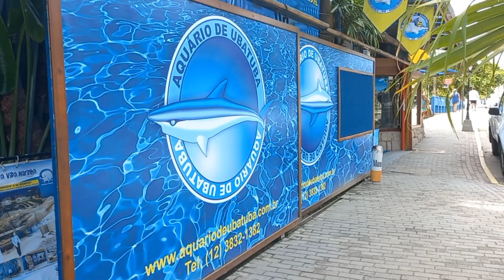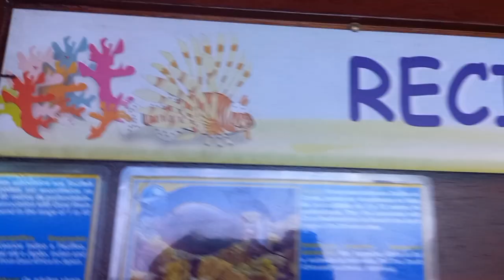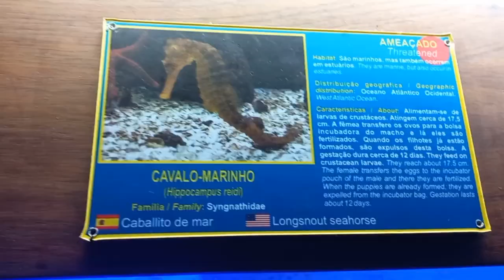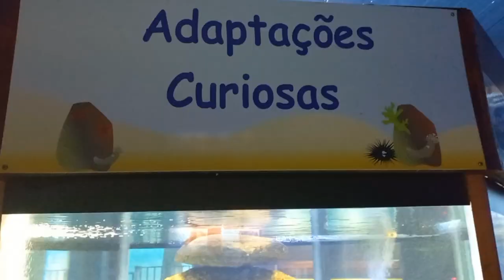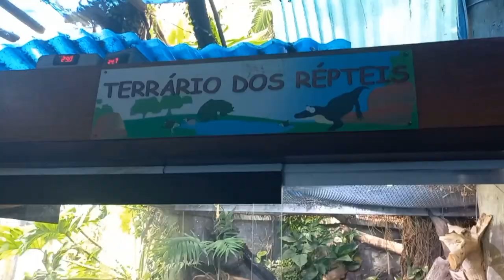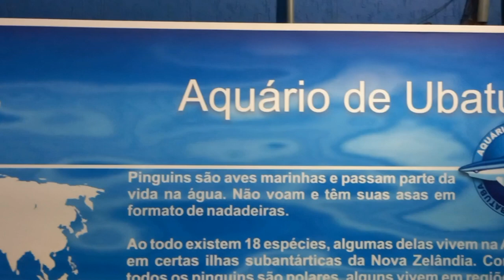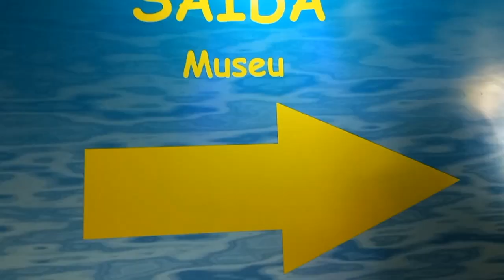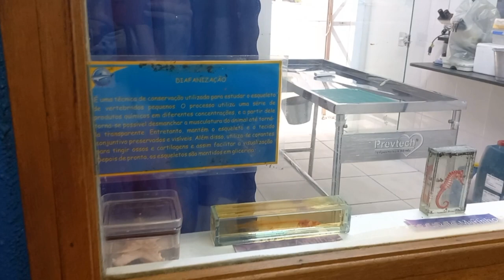Aquário de Ubatuba | Conhecendo o aquário de Ubatuba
Sejam bem vindos a mais um vídeo no canal. Hoje levo vocês a conhecer o aquário de Ubatuba, no litoral norte do estado de São Paulo.
Neste vídeo não falarei de cada espécie, mas sim vou mostrar o que você vai encontrar no aquário.

Dados do Aquário de Ubatuba:

Endereço: Rua Guarani, 859 - Itaguá, Ubatuba - SP, 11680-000
Horário de visita: Diariamente das 10h às 22h